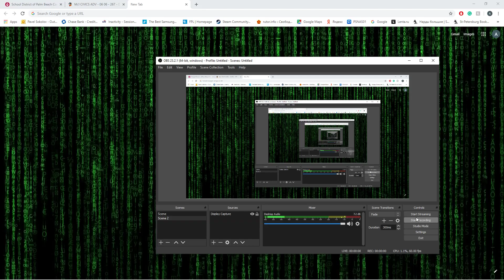stellacookee hacking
^^^ title

server ip: Mineverse.net